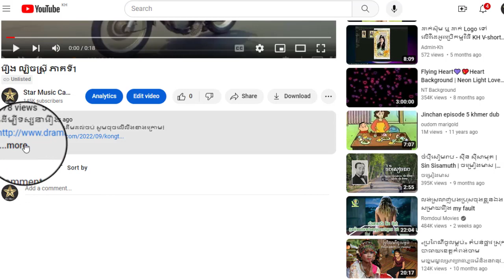រឿង ល្បិចស្ត្រី ភាគទី44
ដើម្បីទស្សនារឿងនេះពីដើមដល់ចប់ សូមចុចលើលីងខាងក្រោម៖

សូមអរគុណ